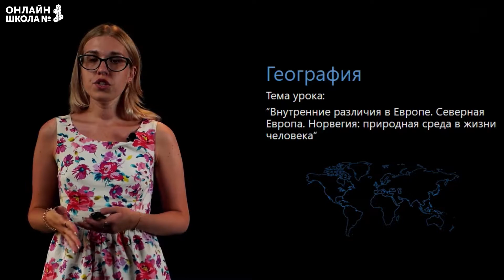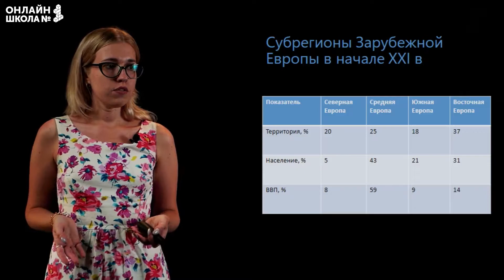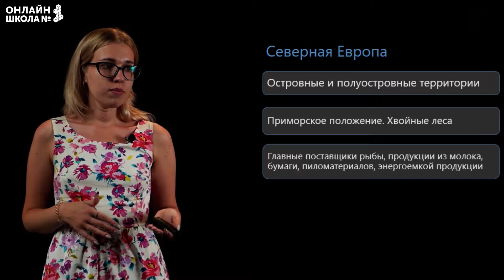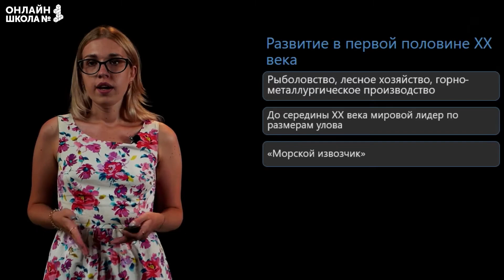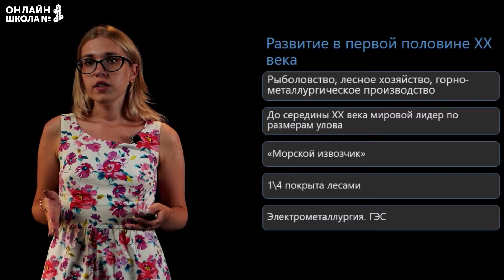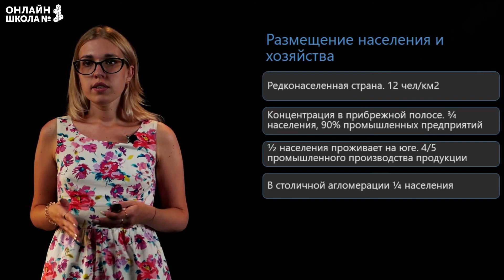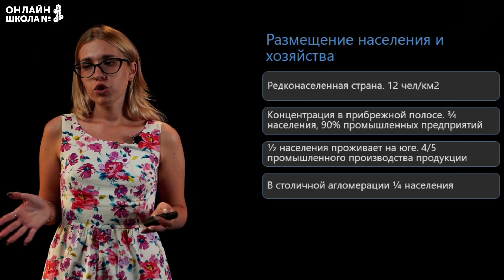Внутренние различия в Европе. Северная Европа. Норвегия. Видеоурок 23. География 10 класс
Тема урока: «Внутренние различия в Европе. Северная Европа. Норвегия: природная среда в жизни человека».

📌Содержание:
0:00 Субрегионы Зарубежной Европы
1:30 Северная Европа
3:00 Норвегия
3:51 Развитие Норвегии в первой половине XX века
5:41 Развитие Норвегии во второй половине XX века
6:18 Размещение населения и хозяйства Норвегии

👉 Следующий урок:
Германия